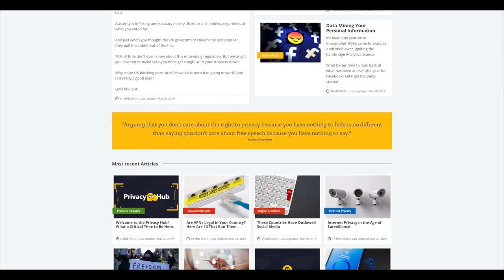Welcome to CyberGhost's Privacy Hub!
Visit our new platform, learn all about anonymity and take control of your digital footprint! 👻